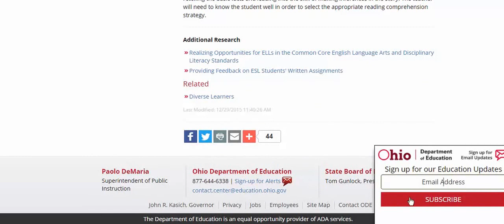Education English Learning Websites Levels Part 1 HD 2017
Hello Friend,
This is my channel Insurance And Education Life.So all country public Controversially,
education levels can affect insurance rates. Carriers look at a host of factors -- driving record,
what type of car you drive, location, etc -- in order to determine how much risk they are taking on
when they agree to insure you. And one of the metrics that apparently gives them a better idea of your
risk profile is your education level.
Of course this practice is not without its critics.
Many believe that essentially charging non-college graduates more for car insurance is a discriminatory practice.
Forty years ago insurers engaged in a practice called “redlining,” in which they pretty much drew red lines on maps
to single out African-American and Latino-American communities. Education insurance rates were higher inside these zones.

Education Courses,

Educational Programs,

Elementary Education,

Higher Education,

Special Education,

Tertiary Education,

Online Education,

Education Degrees,

Masters In Education,

Best Online Education Websites,

Online Distance Education,

Online Education Programs,

Best Online Study Sites,